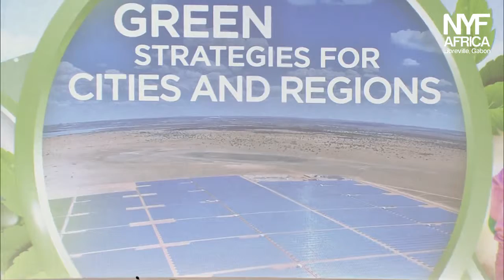Jour 2: CSI - Stratégies de développement durable pour les villes et les régions (FR)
- THIERNO BOCAR TALL, Directeur Général, Société Africaine des Biocarburants et des Energies Renouvelables (SABER) (Togo)
- JEAN-JACQUES GUILBAUD, Directeur Administratif et Membre du Comité Éxécutif, Total (France)
- MICHEL RENTENAAR, Envoyé Spécial pour le Climat et le Developpement, Ministère des Affaires étrangères (Pays Bas)

Modéré par ELIZABETH TCHOUNGUI, Journaliste TV international (Cameroun)